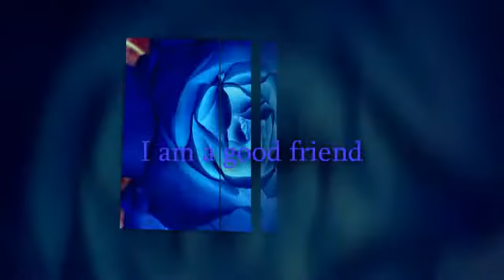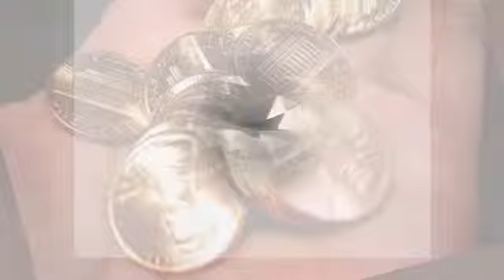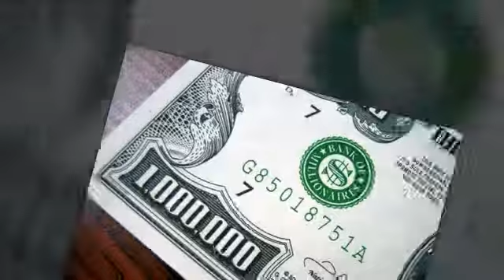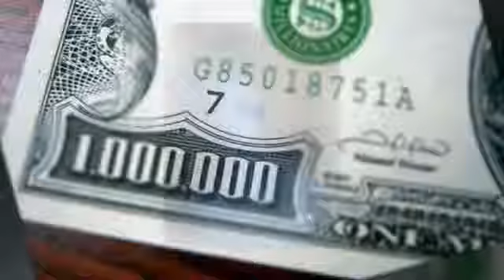Rosemarie Millionaire Mind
In The Series of Mind Movies we are sharing this is one of the most important ones - Gratitude, Giving, and Happiness.

We all know that giving of ourselves, financially and through our time, is a blessing in and of itself. We, personally have committed to ways in which we can more actively pursue the ideas we have set aside for more charitable work this year. This Giving, Gratitude, Happiness Mind Movie reminds us of that.

For those who have seen the hit movie "The Secret" you know that Gratitude is a key component of the laws of attraction. They discuss a gratitude journal and even a gratitude rock to remind yourself of things to be grateful for. Living in a state of Gratitude for all that Life delivers in blessings and challenges is a pure goal worth striving for, and to which this mind movie motivates us towards.

Happiness is another less talked about component of the keys to success. It really is vital though once you start an in depth study of the universal laws of success. The ability to be in a state of happiness continuously is truly a feat in and of itself. Life hits us with...well "Life" on a continual basis and not all of it is pleasant when it comes. It truly is a gift to be happy amidst adversity.

That's the purpose of this mind movie, to create a reminder of living in a state of gratitude, happiness and Charity for ourselves and others. As stated previously, it's not always easy to feel happiness, gratitude and even charitable ALL the time. A mind movie can create a pattern interrupt to get your mind and emotions on the right track towards the emotions you want.

How does that work?

When you find yourself feeling emotions other than joy and happiness, play this mind movie. By playing the mind movie you create an interruption in whatever pattern you find yourself in at the time and trigger within your brain the images and sounds that can instantly transform your mood into the state you desire.

We hope you have enjoyed this Giving, Gratitude, Happiness Mind Movie and feel free to view it often for yourself - it is one that is not necessarily personalized and can be applied to anyone wanting to have these traits permeate their lives as well.

Have you downloaded your FREE 6 pre-made mind movies yet?